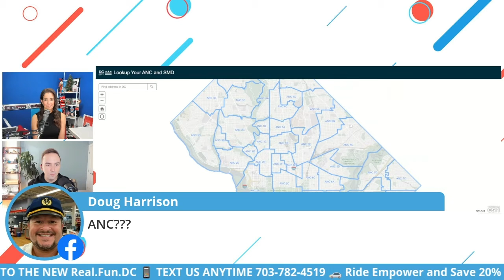What's 20 Inches Between Neighbors?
A 5 year dispute over a treehouse that included angry neighbors, zoning regulations, federal lawsuit and even an FBI complaint finally comes to an end.  The treehouse was built by DC parents of  2 girls who at the time were 3 and 5 and was argued it hung 20 inches into a public alley way. After working with a mediator between DC’s DDOT and the family, agreed that the treehouse will come down in 2024 and the family will not incur any fines.

From Real.Fun.DC. “The Tommy + Kelly Show” is produced in Washington, DC providing news, culture, playful conversation, positive energy, and a dose of morning fun any time.  Download the Real.Fun.DC. APP to check out our wide array of programming app.RealFunDC.com

Follow Kelly Collis
Instagram and Twitter: @CityShopGirl